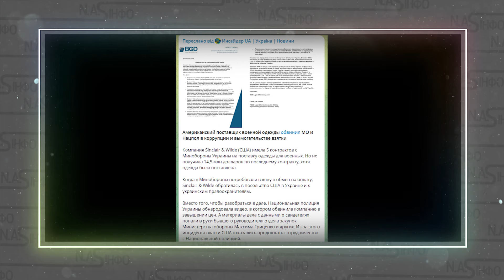Особистий наказ ЗАЛУЖНОГО! Розстріл - КОНЧА заспу стрясло. США В ШОЦІ - мільйони ДОЛАРІВ.